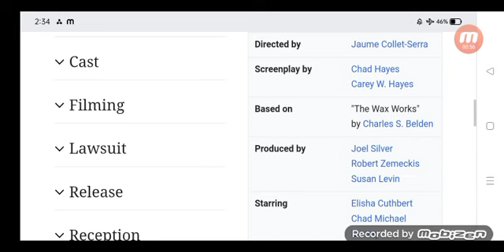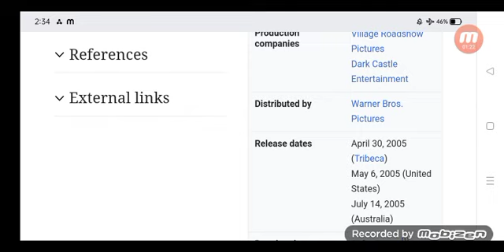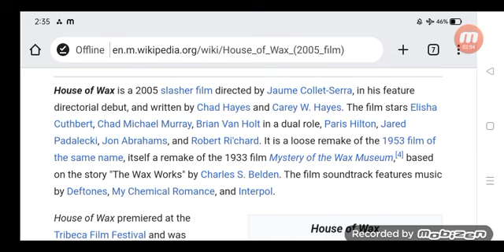House of Wax Full Movie Review in Hindi / Story and Fact Explained / Elisha Cuthbert / Paris Hilton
In this video we will tell you about fact and review of movie House of Wax.